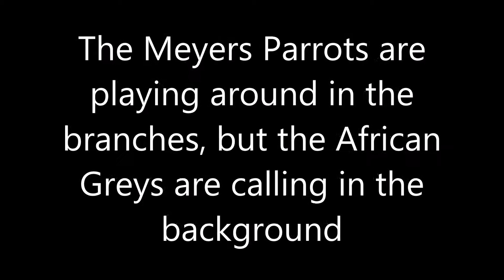Meyers and Greys in the garden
This video starts with Browns (Meyers) flitting in the tree and you can hear some Greys in the background. Then one Grey landed in the tree, scared the Browns (Meyers) off and they flew around for a few minutes before returning to the same tree